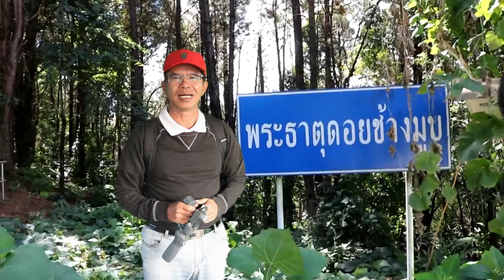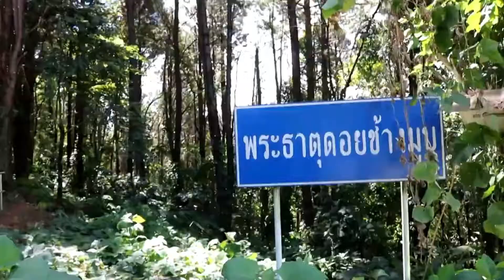ไหว้พระ 1000วัด ลำดับวัดที่ 0098 คือ พระธาตุดอยช้างมูบ บนดอยตุง จ.เชียงราย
ไหว้พระ 1000วัด โดยเพจคนเหนือ ยุทธภูมิ นามวงศ์  วันนี้บนเส้นทางคาราวานขนฝิ่น  ที่โด่งดังลือชื่อในอดีต  บนเส้นทางโครงการพัฒนาดอยตุง  วันนี้ไหว้พระ 1000 วัดมาถึงพุทธสถาน ลำดับวัดที่ 0098 คือ พระธาตุดอยช้างมูบ  ที่สวนรุกขชาติแม่ฟ้าหลวง โครงการพัฒนาดอยตุง จ.เชียงราย